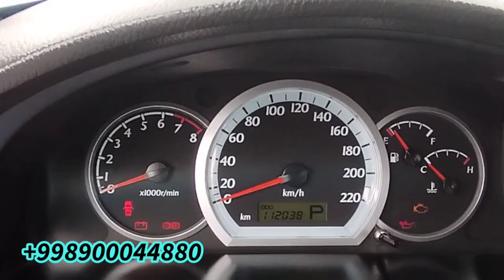SERGELI DEHQONLARDAN NARXLAR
SERGELI MASHINA BOZOR DEHQONLARNIKI NARXLARI

Azizlar videoni oxirigacha koʻrishni tavsiya qilamiz videomiz yoqsa layk👍bosib qoʻyarsizlar raxmat xammalaringizga...